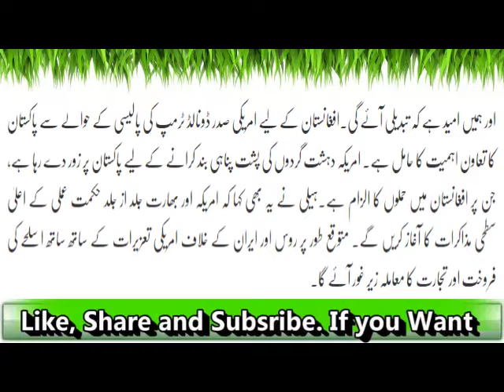America Ka Phir Say Dimagh Kharab Ho Gaya